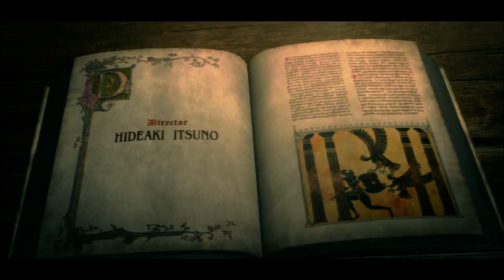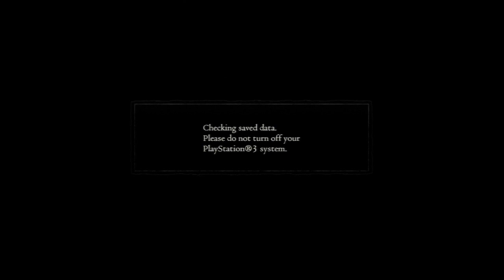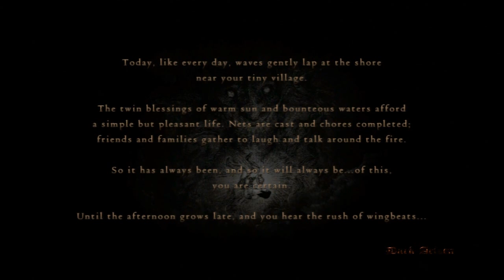Dragon's Dogma Expert Walkthrough #60 - FINALE - And Countless Lifetimes Come to Pass....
We did it guys. We finally finished Dragon's Dogma! I'll upload an Ur-Dragon fight later on but for now have a Merry Christmas and enjoy your holiday :). NEXT STOP DEMON'S SOULS!!! Ooooooh, Umbasa.